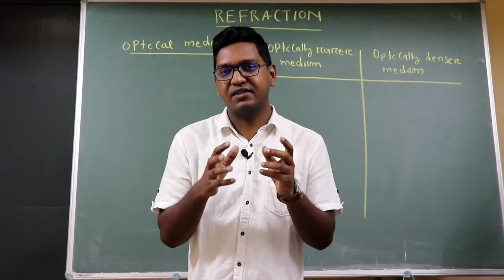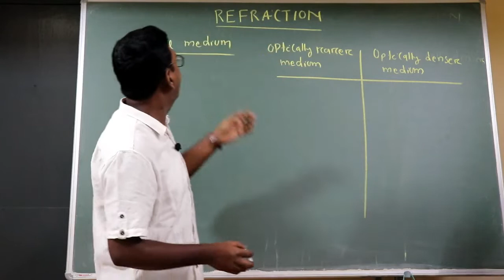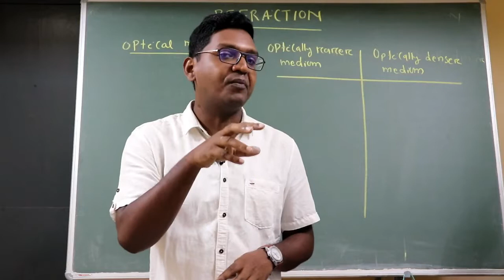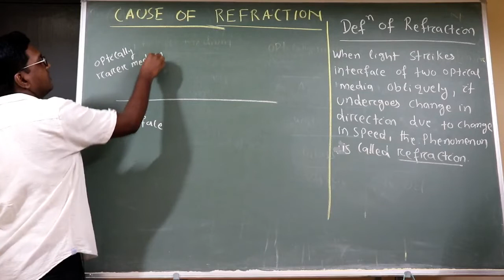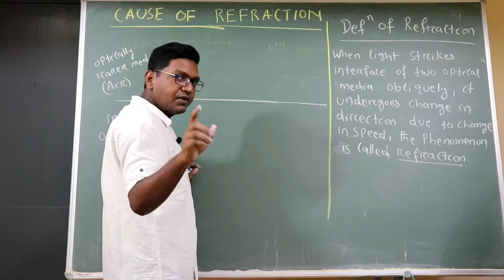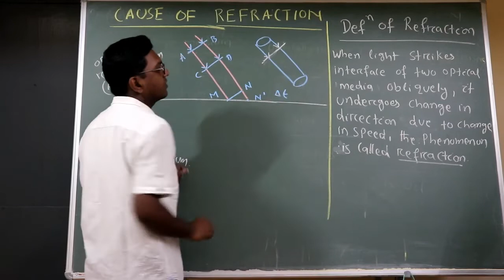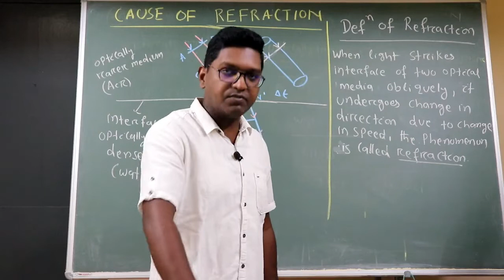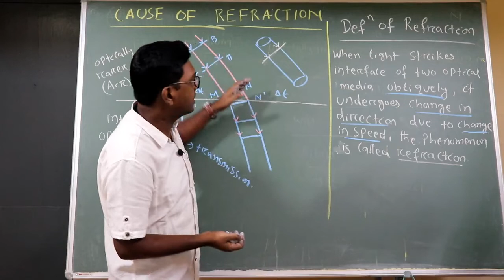RAY OPTICS - 10 || INTRODUCTION OF REFRACTION || CAUSE OF REFRACTION || ODIA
This is a video Lectures of Physics by Partha Sarathi Das (PSD) Sir for board and competitive (IIT - JEE, NEET ,KVPY, IISER, NISER) students.This video is the complete description of INTRODUCTION TO REFRACTION AND CAUSE OF REFRACTION It will be helpful for board examination and other competitive examination.

 Partha Sarathi Das is an Online Education Channel for board and competitive (IIT - JEE, NEET, KVPY, IISER, NISER) students,